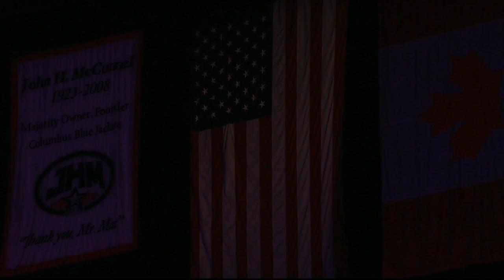Introductions, Anthem, and Puck Drop (Jan. 21, 2021)